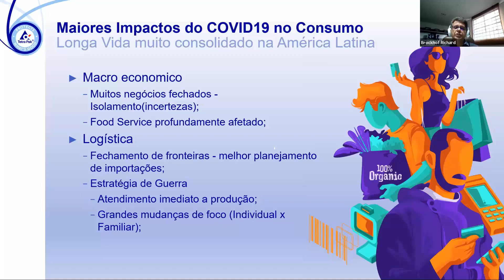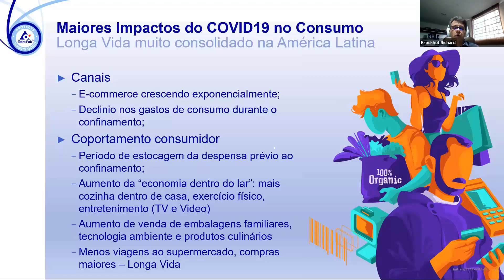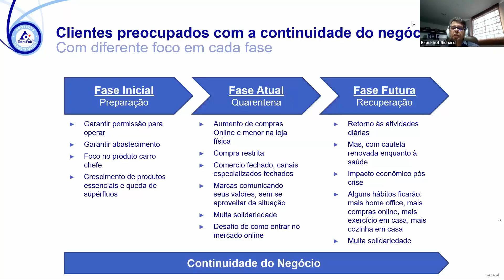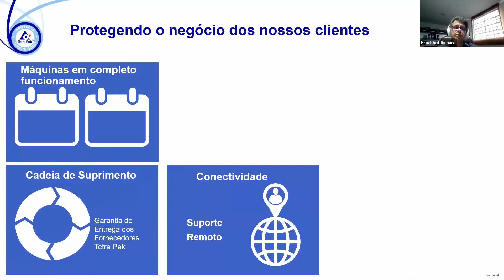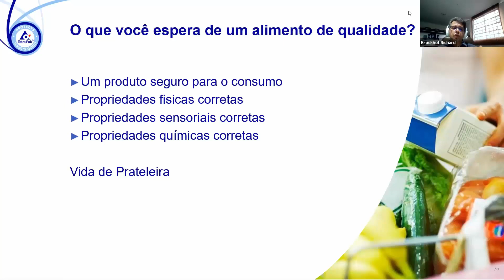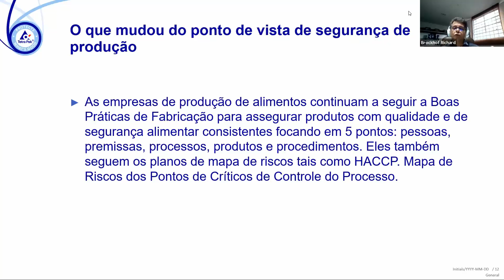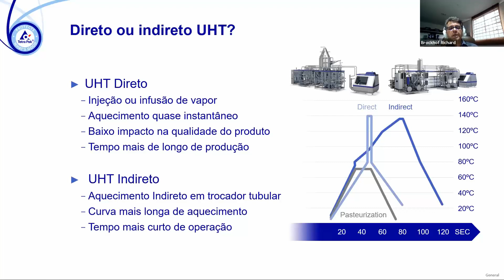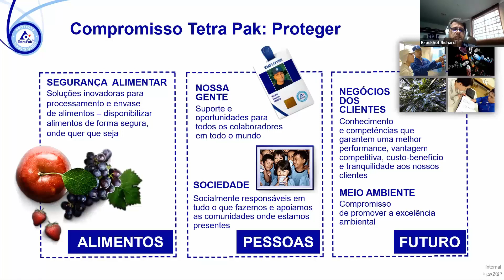A importância dos produtos longa vida - Brockhof Richard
O InnovaMilk "pense dentro da caixinha" foi uma iniciativa do Inovaleite para ampliar o conhecimento sobre a importância dos lácteos shelf-stable para a indústria e os consumidores em momentos de isolamento social.